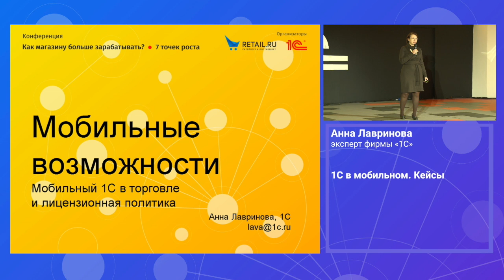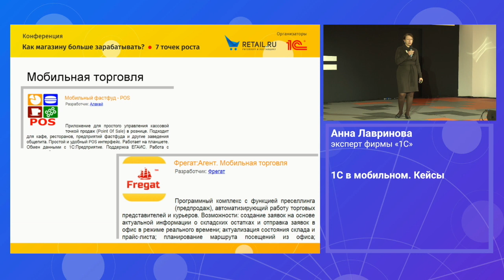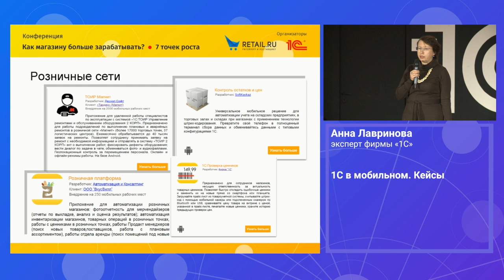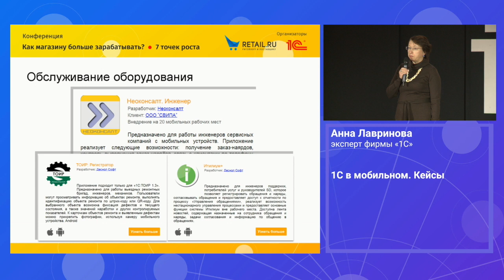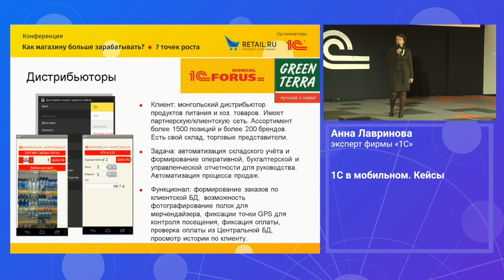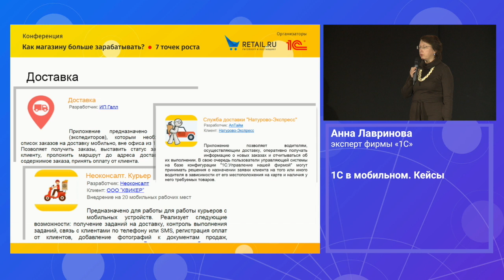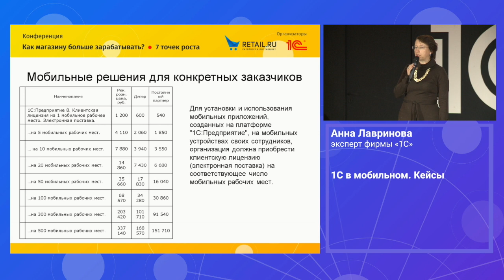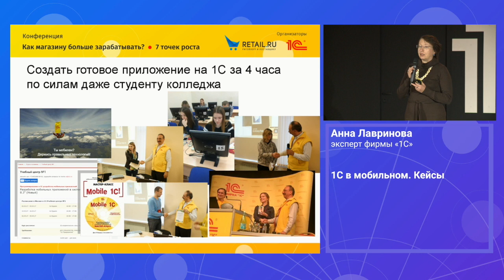1С в мобильном. Кейсы - выступление Анны Лавриновой, эксперт фирмы "1С"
Анна Лавринова, эксперт фирмы "1С" рассказала о возможностях мобильной платформы 1С - показала на примерах реализованных проектов, как можно улучшить процессы в вашей компании